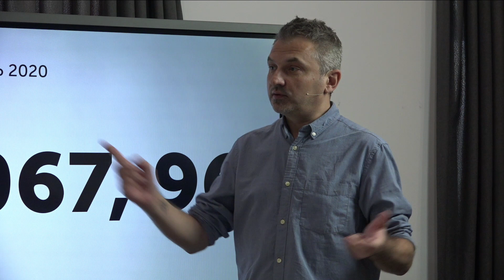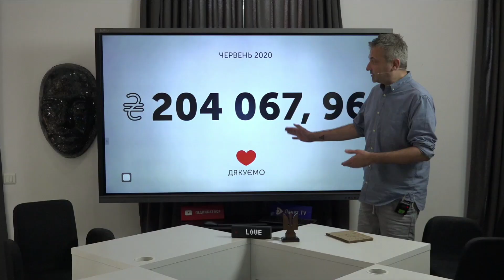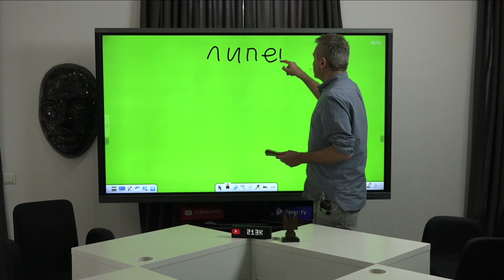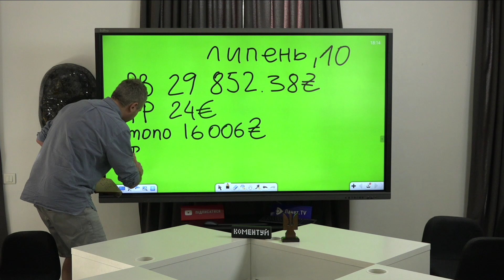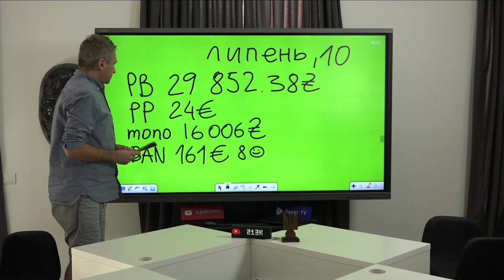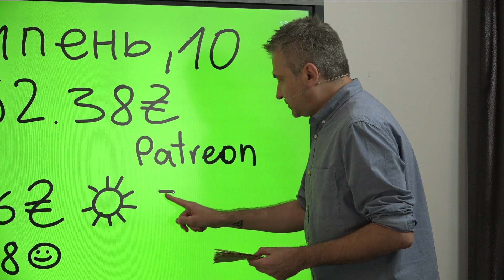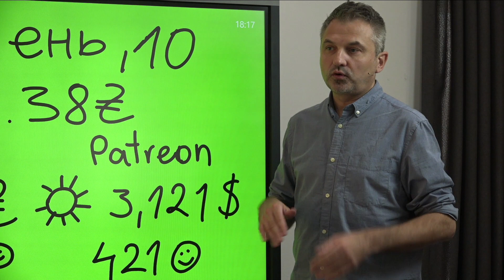Скрипін звітує за донейти | Червень і трохи липня 2020 | Дякуємо! ❤️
Друзі, ви неймовірні. ДЯКУЄМО за Вашу підтримку. Бути справжнім важливо! ❤️ Якщо вам подобається те, що ми робимо — будемо вдячні за фінансову підтримку нашого проєкту. Наші реквізити:

_______________наші партнери: _______________